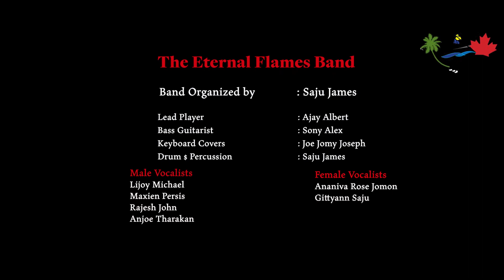Thattukada 2023 - The Eternal Flames Band - Kuttanadan Punjayille live